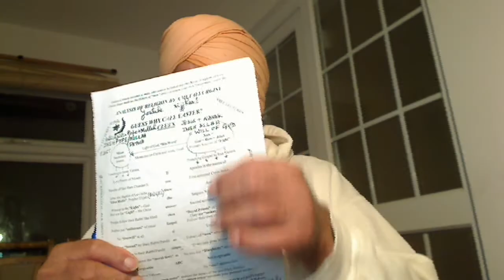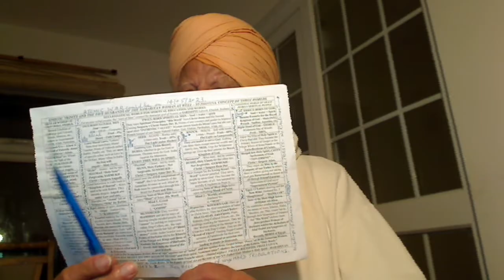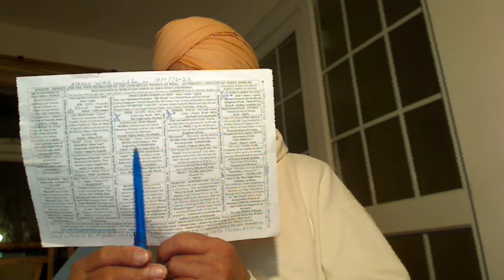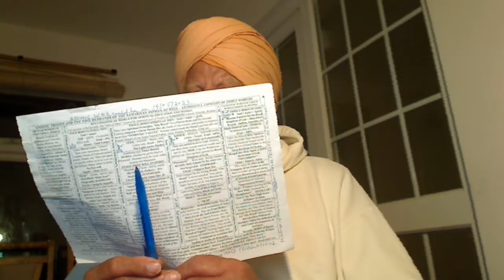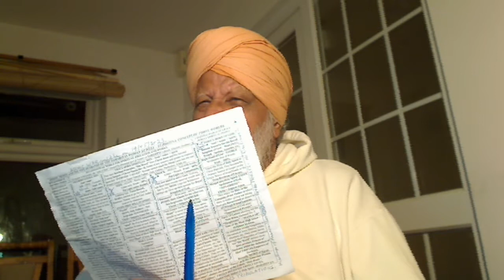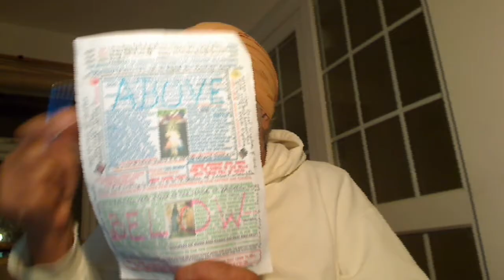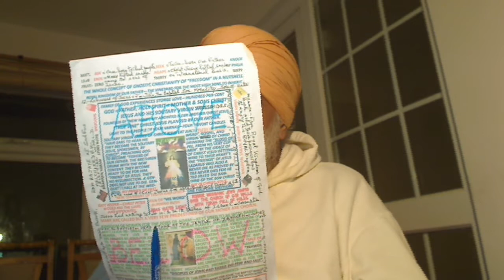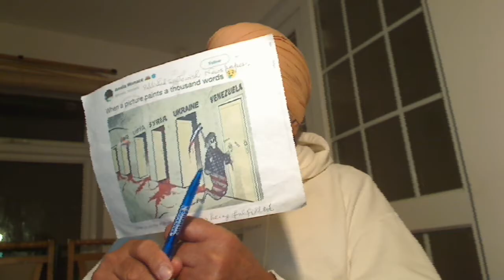This is the Age of the twice-born people who have discerning intellect of birds born of egg turning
This is the Age of the twice-born people who have discerning intellect of birds born of egg turning red alive in holy spirit.

His twice-born Labouring Solitary Brethren/Friends called “Talmidim or Sikhs” and not the once-born natural disciples of the crook Rabbis who disciplined them through the moral laws of Moses. These Rabbinic Disciples did what their Rabbis told them to do – Once-born Hindu/Jew being the Disciples of their Brahmin/Rabbi, they are spiritually blind – HINDU ANAH. Thus, Saul being the Disciple of Rabbi Gamaliel did obey him obediently as required of him and persecuted the Labourers of Jesus but in his own heart or sub-conscience, he was not happy. For the Disciples doing what their Rabbis tell them to do, they are called spiritually blind with no Freedom or Freewill. Thus, the substitutes “Disciple and Lord” are the corruptions by the Messianic Jews to set up the same Temple system from the yoke of which Jesus set us FREE by giving his own life as the Lamb of God. Or these robed hireling Dog-Collared Priests in the Churches of Mammon have fulfilled Matt. 12v43-45 making the situation worse than before the arrival of Jesus, the First anointed Christ of our Supernatural Father Elohim, Allah, Parbrahm, etc.:
FAMILY OF OUR SUPERNATURAL FATHER ELOHIM, ALLAH, PARBRAHM, ETC.:-
St. Photina, the Samaritan Woman at well John. Her Five Husbands were spiritual and not physical. Here are their names:-
Holy Gospel of our Supernatural Father Elohim, Allah, Parbrahm, etc., delivered First by Jesus, the First Anointed Christ = Satguru of the highest living God Elohim that dwells within our Temple of God called Harmandir or “Emmanuel”. He was the First Anointed Light from our Father and Satguru = Christ Nanak, the Second Anointed Greatest of all the Christs because he had to confront the Kings and Emperors of Darkness of Khatri tribal people (less than one per cent Khatris adopted Sikhism against Jatts = Samaritans 70%) against the people of Judah tribe, the Princes of Darkness. Nanak came in 1469 and Preached The Gospel to Perfection through Five more Lights for 150 years. .
So, if you want The Gospel, then you must think logically over your own heart. Then, the Gospel would be written over the living tablets of heart – 2corn 3.